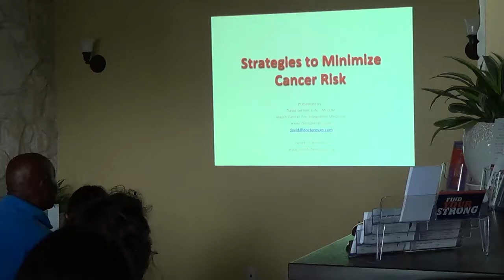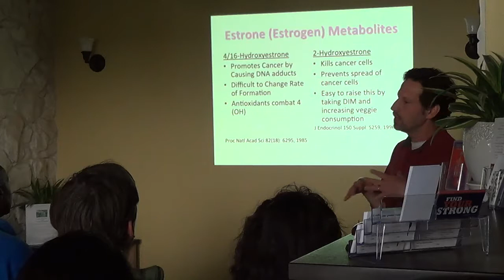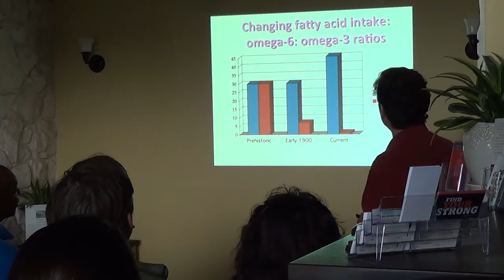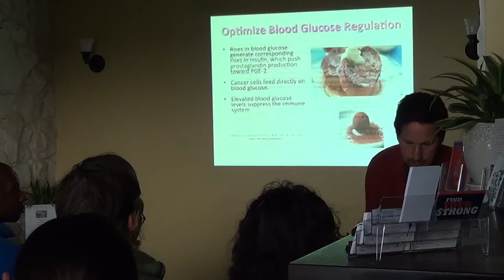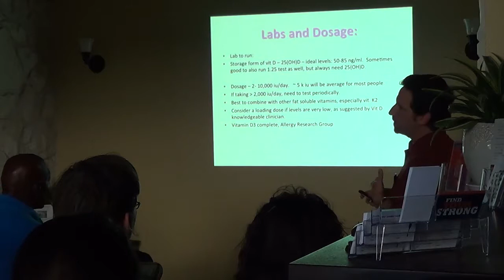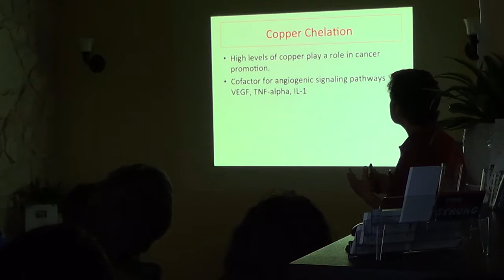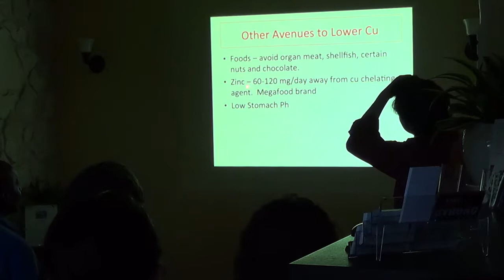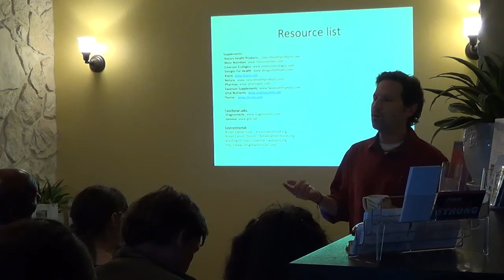Strategies to Minimize Cancer Risk with David Lerner, LAc, MTCM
David Lerner, LAc, MTCM, has been support patients with cancer through the use of Integrative and Functional Medicine for the last 19 years. In this video shares what he has learned about minimizing cancer risk. He is available for consultation in person (insurance accepted) and over the phone and skype in Washington State.  If you know someone who's been touched by cancer, this is a great video for them to watch.

You can read more about him at TheHirschCenter.com.